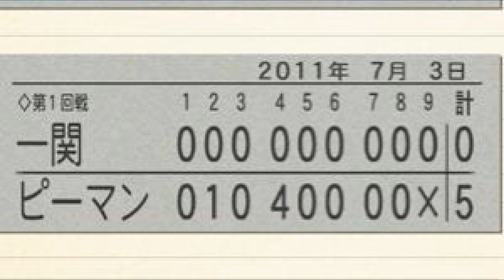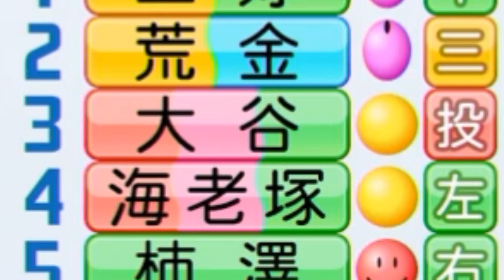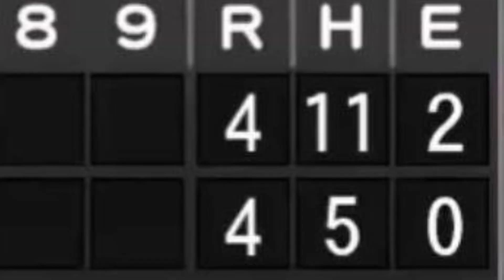【パワプロ2021】目指せ甲子園優勝!! 育成してきた大谷翔平と挑む“”最後の夏開幕“”【栄冠ナイン♯23】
～eBASEBALLパワフルプロ野球2020・栄冠ナイン実況プレイ♯23～
【シリーズ目標・甲子園優勝】
※プレイ年代・2010年～2012年夏まで。場所・岩手県（難易度☆3）